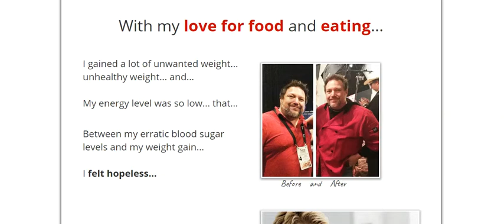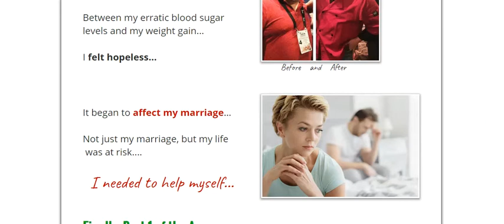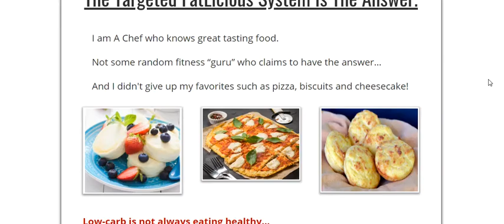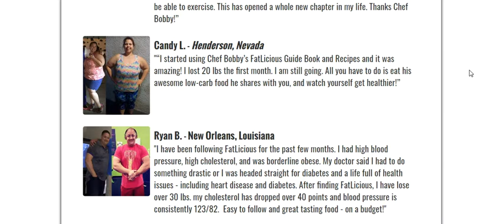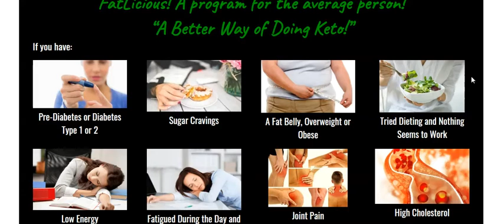The Ultimate Ketogenic Bundle Review-FatLicious Guide Book!!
FatLicious QUICKLY converts stored fat into higher energy levels

FatLicious Conquers Diabetes Symptoms and controls insulin

FatLicious Naturally Curbs Appetite

FatLicious Fights Chronic Diseases and reduces inflammation

FatLicious RESETS Metabolism

FatLicious Crushes Cravings and Discover Delicious "FatLicious Carbs"

FatLicious Eat Your Favorite "Fatty" Foods & Lose Fat FASTER!

FatLicious is a guide book and supported by awesome cookbooks designed to give you delicious food that
increases your fat-burning

FatLicious
FatLicious Reviews
FatLicious Guide
FatLicious Book
FatLicious PDF
FatLicious Free PDF
FatLicious Download
FatLicious Recipes
FatLicious Cookbook
The Ultimate Ketogenic Bundle
The Ultimate Ketogenic Bundle Review
Ultimate Ketogenic
Ultimate Ketogenic Reviews
Ultimate Ketogenic Guide
Ultimate Ketogenic Book
Ultimate Ketogenic Diet
Ultimate Ketogenic Diet Review